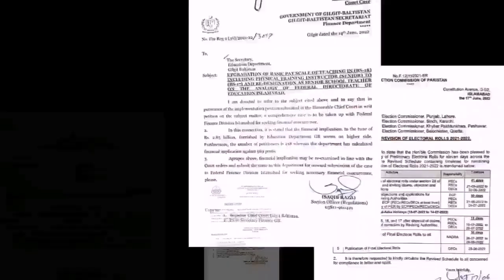Pay and Service Protection | Pay Protection Case Latest News | Pay Protection Latest Update!